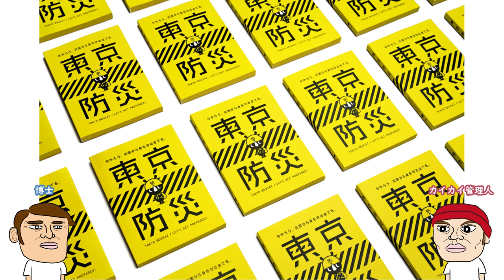梨泰院事故の遺族が初の立場表明…「政府は謝罪せよ、責任者を探し出せ」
梨泰院事故関連ニュースです。

博士とは
カイカイ管理人の友達。自称天才科学者、シンガーソングライター。